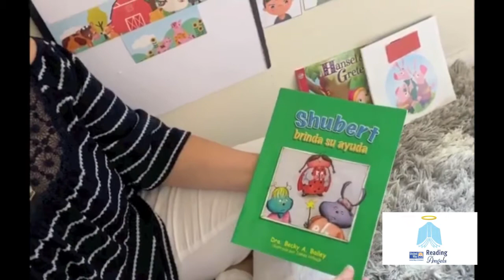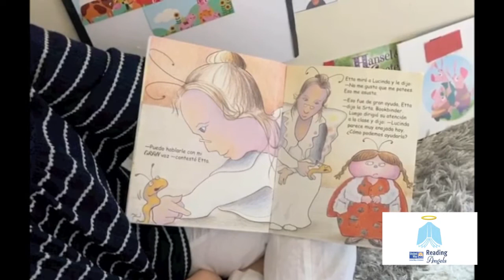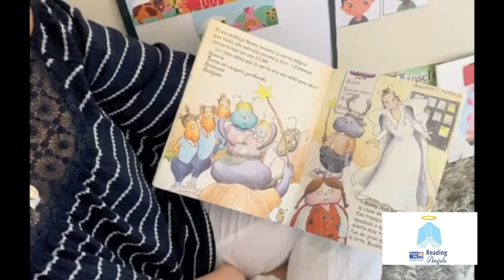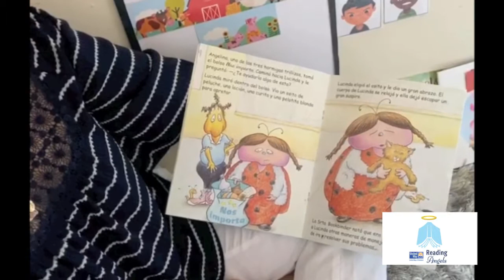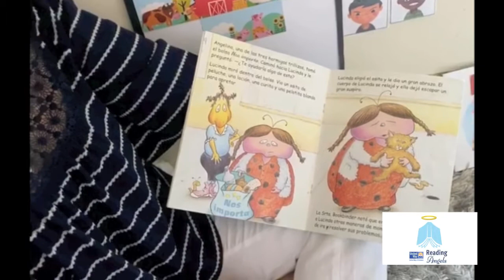UWDE - Virtual Reading Angels - Mirva reads - Shubert Brinda Su Ayuda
The earlier children develop a lifelong love for reading, the more likely the will succeed. Especially in times like these, reading to children online is a way to use literacy to stayconnected. To become a Virtual Reading Angel and read to children